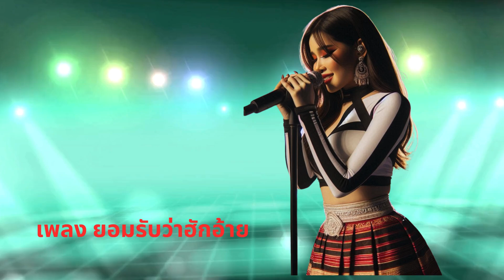เพลง ยอมรับว่าฮักอ้าย